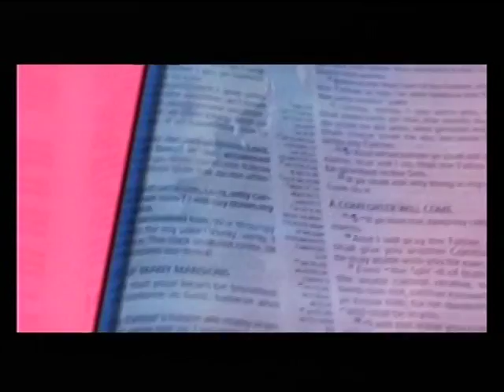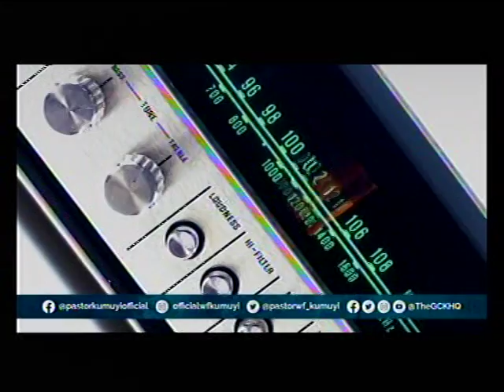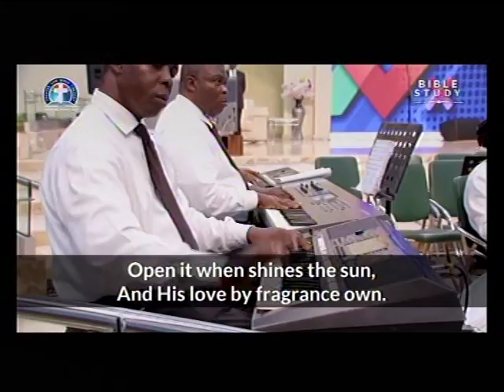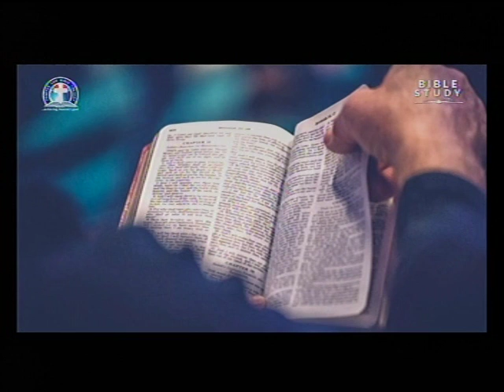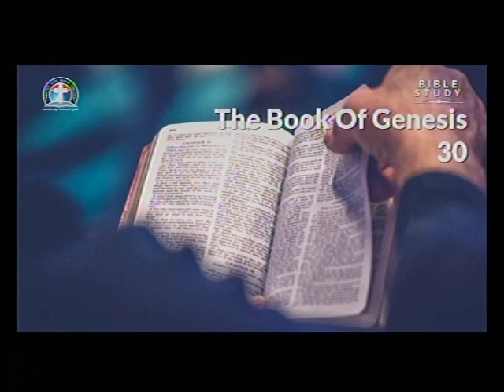DEEPER LIFE BIBLE CHURCH OF CHARLOTTESVILLE LIVE STREAM